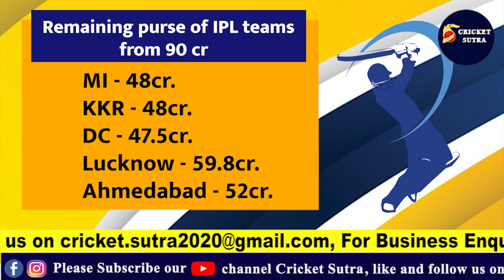IPL 2022 Breaking : BCCI ने पूरी की Mega Auction की तैयारी, जानिए सारे नियम और बड़े बदलाव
IPl 2022 के Mega Auction की तैयारी Bcci ने पूरी कर ली है और अब मेरा ऑप्शन से जुड़े सारे नियम सामने आ चुके हैं जैसा कि हमने आपको क्रिकेट 17 पर सबसे पहले बताया था कि IPL के mega auction में भाग लेने के लिए पूरी दुनिया से 12100 खिलाड़ियों ने रजिस्ट्रेशन करवाया है और अब इन 12100 खिलाड़ियों में से मुट्ठी भर खिलाड़ी शॉर्टलिस्ट कर दिए गए हैं जो इसमें का ऑप्शन में हिस्सा लेंगे लेकिन सिर्फ इतना ही नहीं mega auction इस बार सबसे अलग और सबसे मसालेदार होने जा रहा है और हर IPL टीम का भविष्य इसमें आरक्षण पर टिका है और इस बार का मेगा ऑप्शन IPL इतिहास के बाकी सभी नीलामीयों से हटकर होने जा रहा है

* Cricket News
* Match Schedule
* Players Interviews
* Live Sessions
* IPL News
* BCCI News
* ICC Tournaments
* Depth analysis